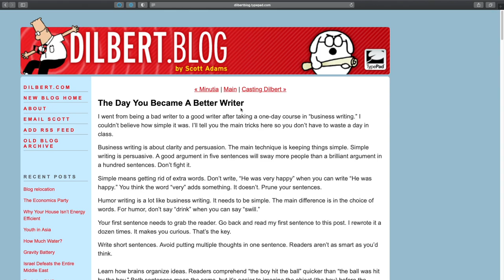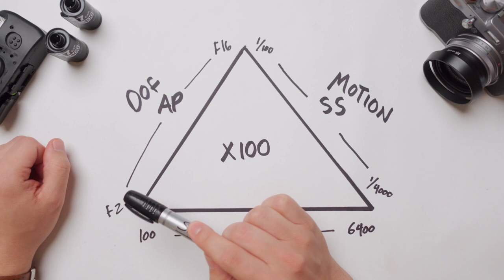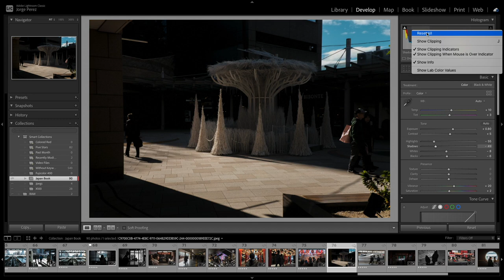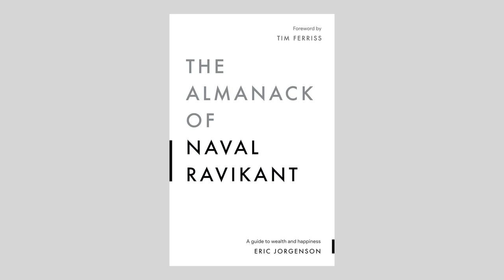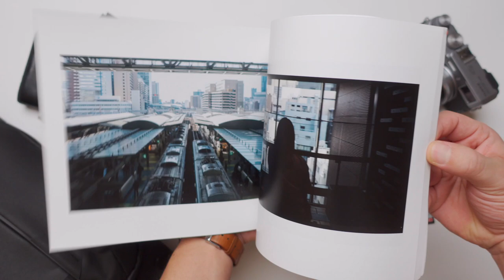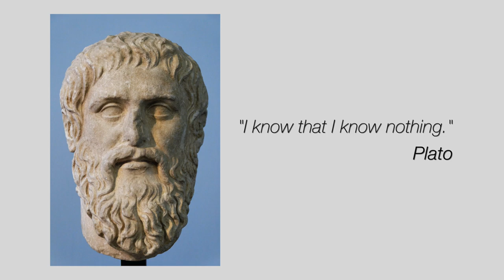The Day You Became A Better Photographer, Filmmaker, Artist...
In this week's video, we talk about your creative journey and how a blog post titled: "The day you became a better writer" inspired me to think about it from the photography and filmmaking perspective.

Stamps:
00:00 - Intro
00:20 - Hi!
01:17 - The Elements That Help Your Creative Journey
02:31 - Learning & Teaching
03:50 - The Day I Became A Better Photographer
05:41 - How Do You Know If You Are Good Enough
07:10 - Conclusion

-My favourite gear and links!